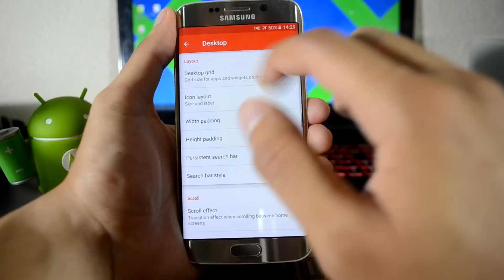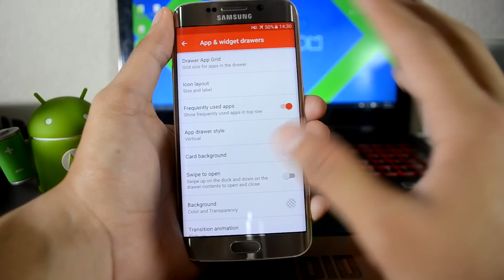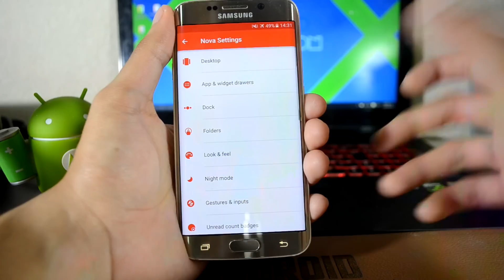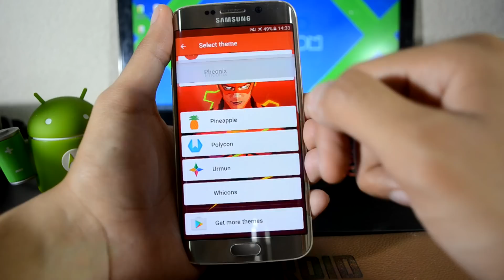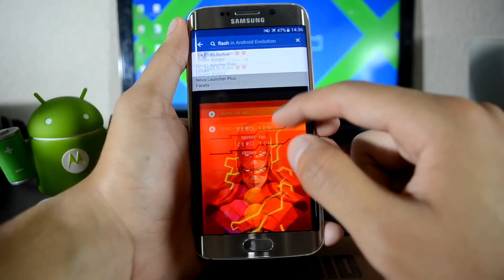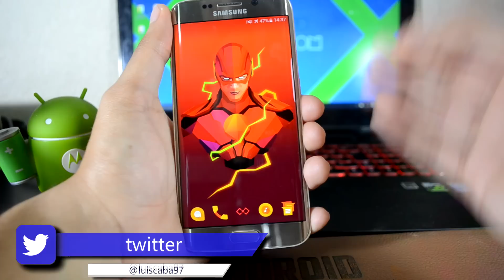The FLASH | Personalización Extrema | Android Evolution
En este video te muestro como personalizar tu Android al estilo "The Flash".

Android Evolution

Skype: luisevolution97